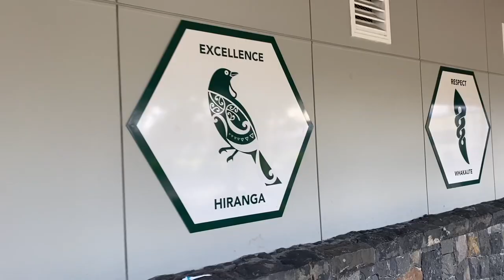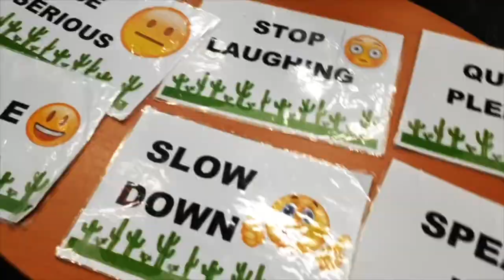2022 Welcome to GEIS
Nau Mai, Haere Mai

Come and take a quick tour around Glen Eden Int, check out some of the amazing opportunities we offer, meet our Senior Leadership team and our 2022 student leaders.